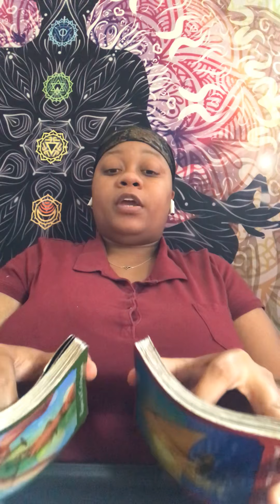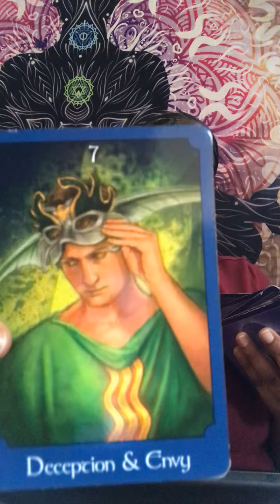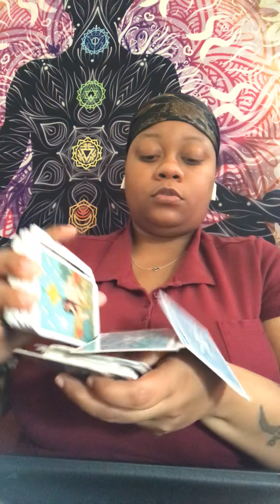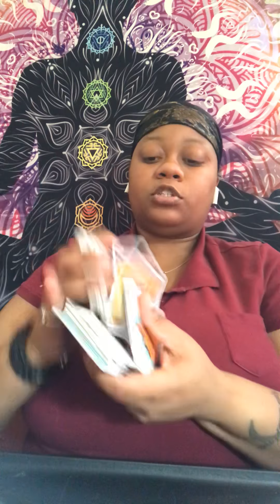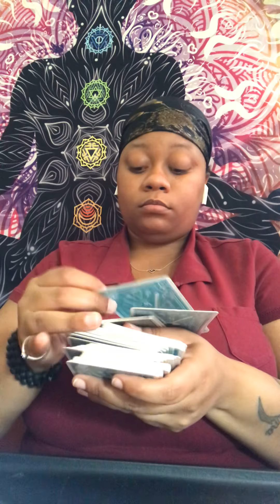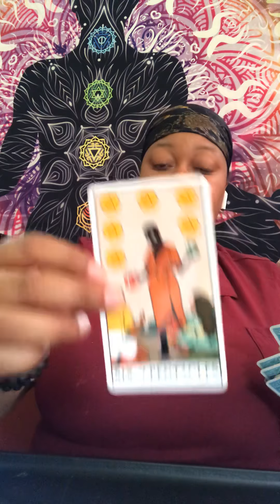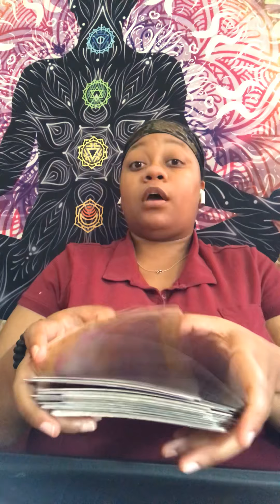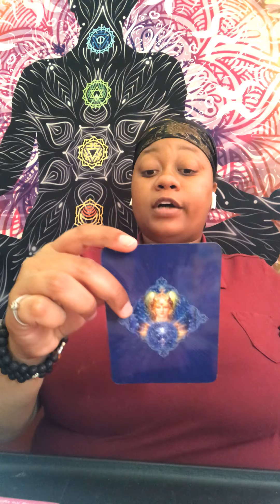Cancer BONUS Love Reading ❤️